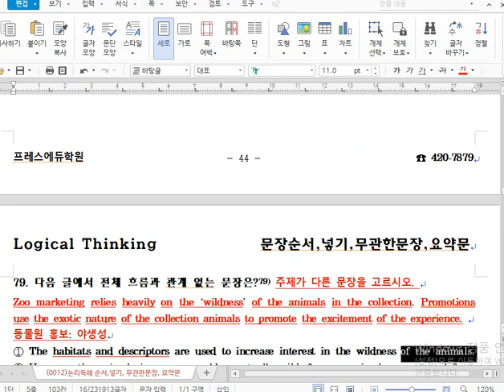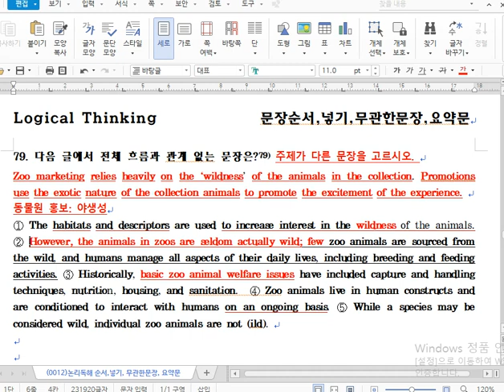논리독해 79번(흐름)